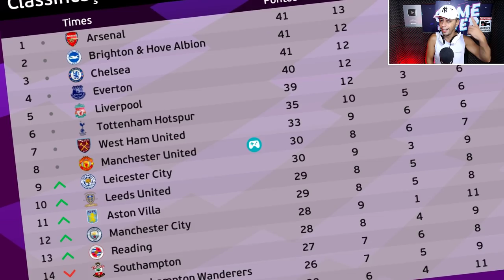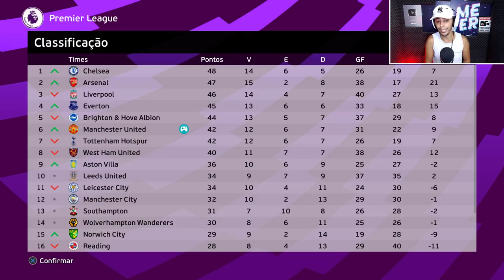ESTREIA NO MANCHESTER JOGANDO MUITO COM CR7 !!! - Rumo ao Estrelato Pereba #131 | PES 2021